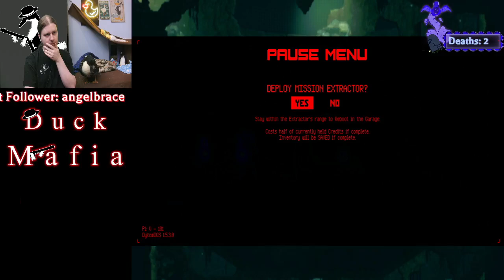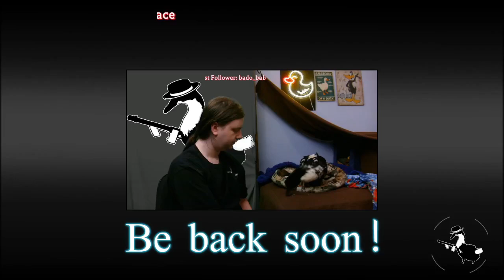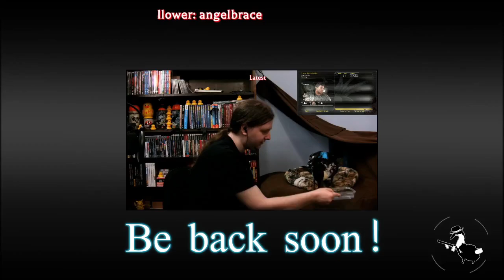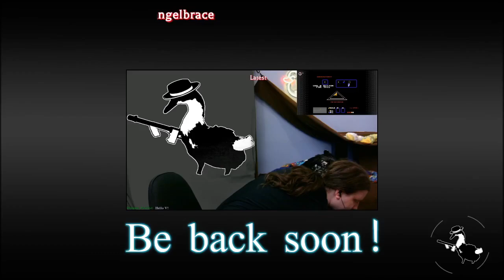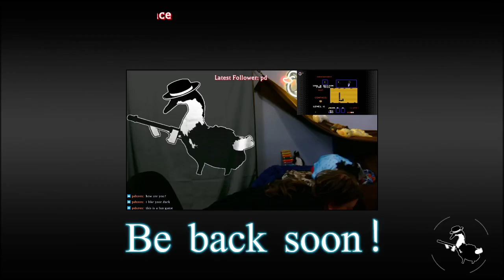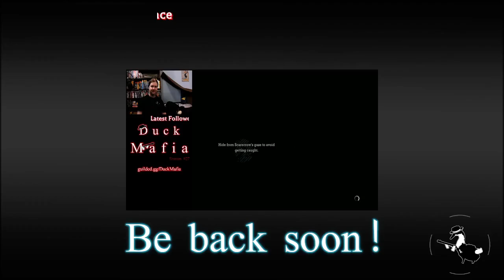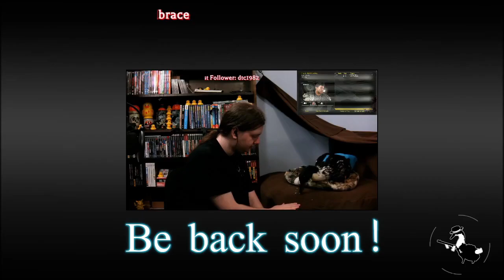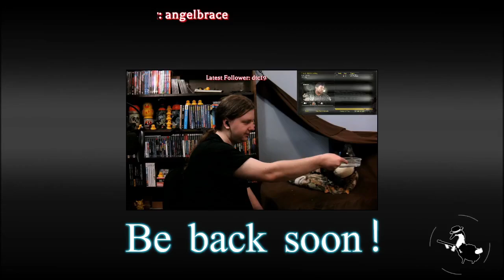Twitch Stream #49, 1 of 2! Completing ARKSYNC: Episode 1! WE FINALLY DID IT!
Stream 49
Played on Linux Mint 21.3 Cinnamon, via Proton 8.0.5 in Steam.

I am NOT in any way, shape, or form, associated with this project. I have not been paid nor asked to make this video. I did it because I wanted to, and because I wish to help get the word out about this awesome game.